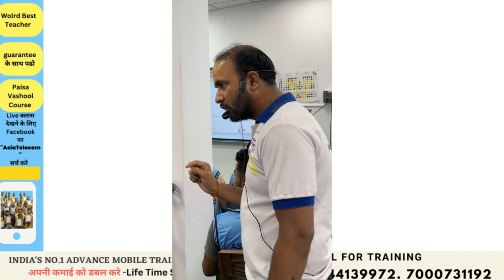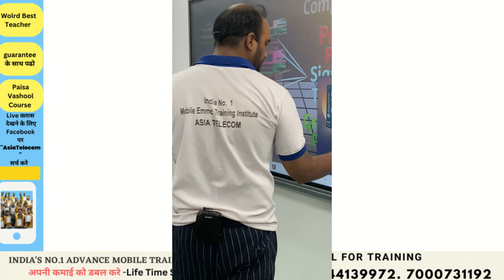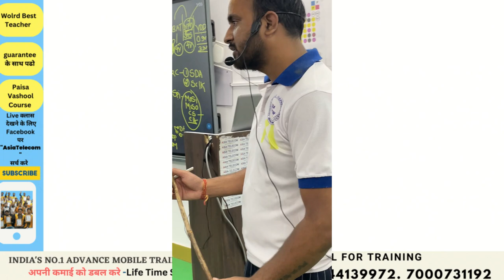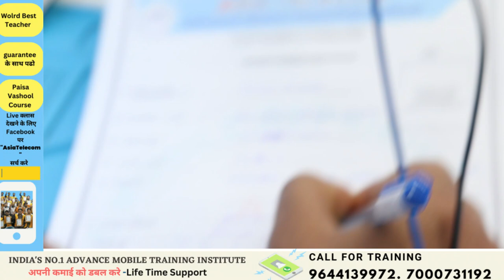सबसे बढ़िया || 30-40 हजार महिना कमायें || India Best Mobile Trainings Institute || रहना खाना सब